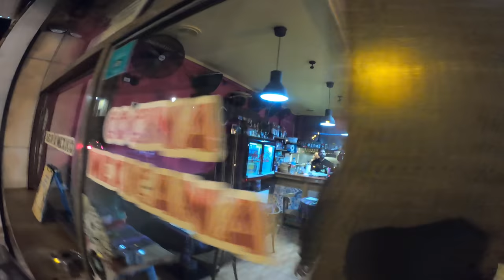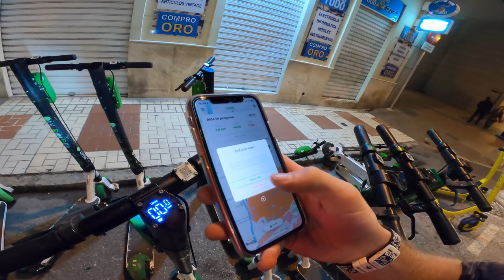RIDING URBAN MTB FREERIDE ON ENDURO BIKES IN MALAGA!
Riding urban MTB freeride on enduro bikes in Malaga, Spain! We found some sick things to ride and full speed gaps around the streets, Would you hit that stair gap?

I'm out in Malaga, Spain for a few days riding with Lukas Knopf and Marc Diekmann who are german MTB pro riders and today was all about urban MTB freeride around the streets of Malaga. The whole town of Malaga is filled with crazy ridable features and using the enduro bike really helps because of the suspension we can hit bigger obstacles. It's super fun to mix up the kind of mountain bike that I use so I'm happy that we all brought two bikes out here to Spain. We start the video off with an urban downhill style gap on a huge stairset before heading into town and hitting more different features, plus a bonus scooter session at the end! The whole video was shot on the new GoPro HERO 8!

- Travel VLOGS
- POV craziness
- Funny videos